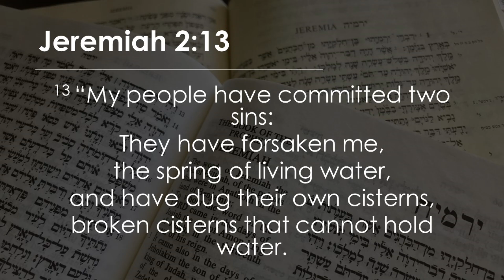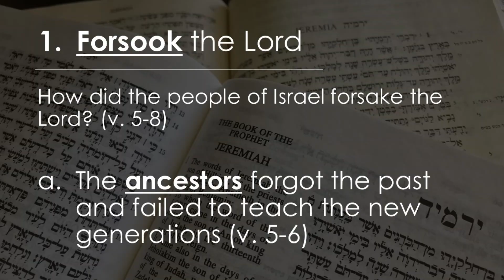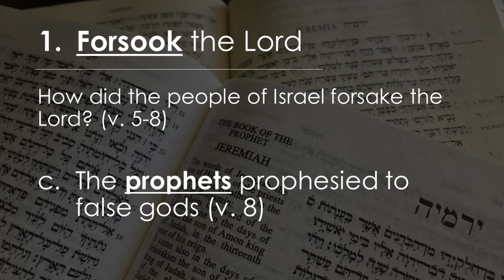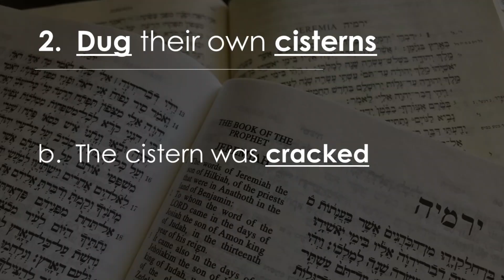Broken Cisterns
Continuing our series in Jeremiah, God chastised the nation of Judah for abandoning Him, the spring of life, and depending on broken cisterns that cannot hold water. Of course, the spiritual message is that whatever we depend on instead of the Lord is like a broken cistern compared to Him.

Pastor Luke Beasley of Harmony Baptist Church (Gaston, SC).